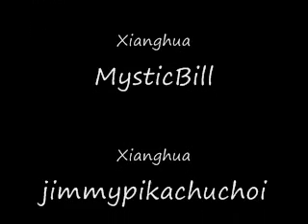Madison SC4Tour#11 MysticBill vs jimmypikachuchoi WFPart2